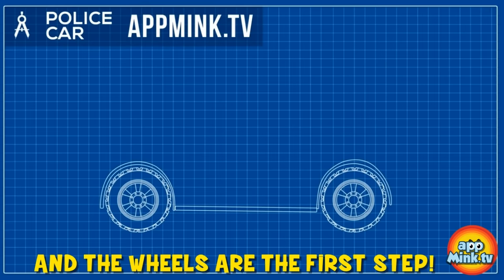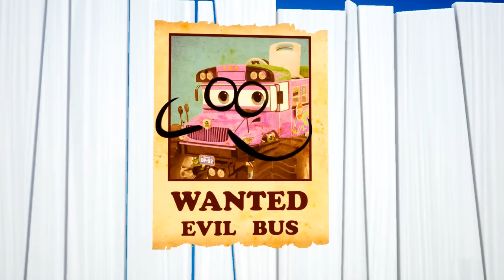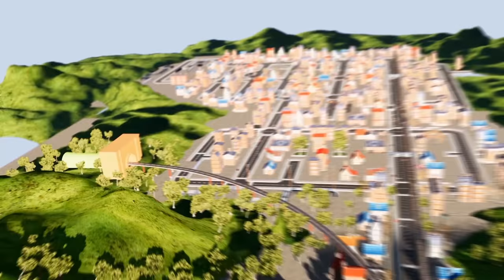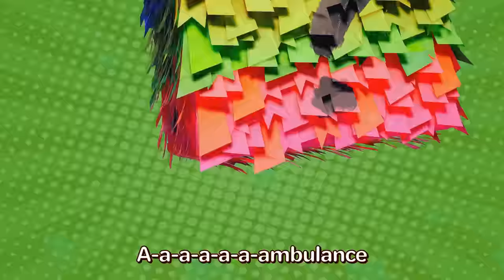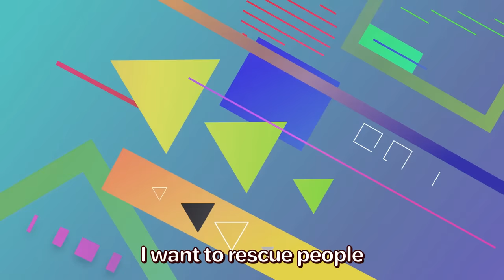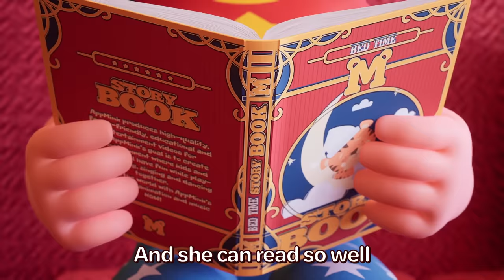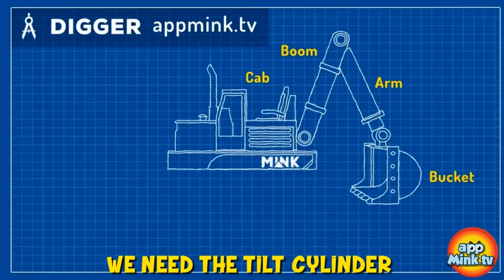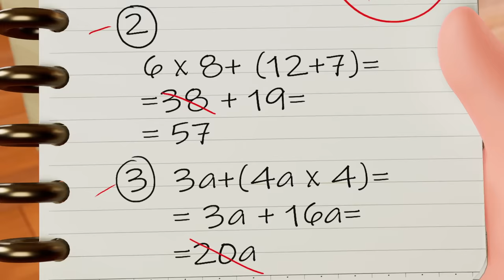🚓🔧Build a Police Car! 🚔🚨 Heroes in Action! 🌟👮‍♂️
🚧🎶Join us as we dive into a world of vehicles and construction. 🚔
🌟 🤩Watch in awe as we bring to life the creation of a mighty Police Car, step by step. From the chassis to the siren lights, witness the incredible transformation unfold right before your eyes! We've curated a collection of exciting action cartoons featuring brave police cars and their heroic missions. Be prepared to be on the edge of your seat as they chase down the bad guys and save the day!
0:04 appMink Making a Police Car - Police Chief & Walkie Talkie Ride Hoverboard and Build a Police Car
4:39 Appmink Team Police Chase Part 1 - Police Car & Police Helicopter Saving appMink Town
7:18 John Jacob Jingleheimer Schmidt
9:10 appMink Easter Egg Hunting with Evil Bus, Ambulance and Police Car
13:28 appMink Police Car Monster Truck Make Over - How to create a Big Foot Monster Truck Police Car, Educational Videos for Children
17:15 Awesome Vehicles Friends / Car Friends
18:56 appMink Awesome Vehicle Competition ft Monster truck & School bus
24:52 Drive A Car - Kids Car - Cars for kids
26:28 appMink Evil Bus Tricked Police Car with Fake Wanted Poster
27:57 Coolest Car Track Set Challenge appMink Cars for kids, cars cartoons full episodes
32:51 appMInk Fire Rescue - Fire Truck & Police Car Save Cat & Learn English, ESL video for kids
36:37 appMink Police Academy - Police Cadet Training - Build Baby Police Car
40:01 Baby Shark Car Version
42:02 Kart Racing with Mink - Monster Truck, School Bus, Fire Truck & Construction Toy Truck Cars Race, Go Kart Racing, Kids Animation
47:36 appMink Cadet Police Cars game with Up Down
48:15 Imagination Song - Floor is the Lava - Kids Space adventure
50:14 Carrier Truck, Police Car, Fire Truck, Helicopter catch Evil Bus, Cars Kids Cartoon & Kids Videos
54:30 appmink Crane Truck gets too excited at the Award Ceremony
55:42 appMink Police Car tricked by Evil Bus with Giant Soap Bubble
57:32 Highway Chase -  Double Police Cars Chase Evil Bus, Cars Kids Cartoon & Kids Videos
1:00:23 Little Aaron had a Truck - Old MacDonald Had a Farm Toy Car Version
1:02:22 Wheels On The Bus Go Round And Round - School Bus
1:04:34 Superhero Vehicle Chase - Fire Truck, Police Car & Police Helicopter Robber Chase, Cars Kids Cartoon & Kids Videos
1:09:17 Fly To The Sky - Kids Play and Learn Video
1:10:45 Bank Robber - appMink Police Car, Fire Truck & Garbage Truck Robber Chase, Chase Cars Kids Cartoon
1:13:29 Break the Pinata / Cars Pinata song
1:14:41 appMink Delivery Truck - Kids Pretend Play with Toy and Cola delivery
1:17:13 appMink Police Force & Police Cadet Car catch Evil Bus Clone
1:21:45 Garbage Truck Fight - appMink Team Saves Appmink Town, Garbage Truck Videos for Kids
1:26:46 Something fun in the Amusement park
1:28:21 Learn All the Dance Moves with Fortnite & appMink Vehicles
1:29:01 Chumbala Skeletons Dance! Happy Halloween!
1:31:22 appMink build Customized Monster Truck - How to Design & Upgrade Monster Truck
1:35:46 What Do You Want To Be
1:38:24 appMink Factory Truck Construction Vehicle make a Taxi Car - Cartoon for kids
1:43:35 Happy Birthday song - Never grow up, Aidan! Nursery Rhymes & Kids Songs by appMink
1:46:03 appMink Build a toy Carrier truck with Crane truck,School bus and hot air balloon
1:50:14 Build Crane - appMink Building Vehicles Videos, Educational Toy Crane Videos for Children
1:53:22 Who Took the Truck from the Toy Jar - Nursery Rhymes & Kids Songs by AppMink
1:56:29 Build Bus - appMink Building Vehicles Videos, Wheels On The Bus Go Round And Round, Educational Bus Cartoon for Kids
1:59:40 🎶 Head 👧 Shoulders👕Knees👖 and Toes 👣 Fun Dance & Exercise for Kids! 🕺💃
2:02:05 appMink Road Safety Cartoon ft. Yellow School Bus - Kids Learn about Saftey on Road, Monster Truck Videos For Kids
2:02:05 My Wonder Mom 💖 | My Super Hero Mom 💪 appMink Kids Song & Nursery Rhymes 🎶 👶🧒👦👧🌟
2:03:35 ABC Song - Kids Learn ABC with Baby Toy Cars
2:05:21 appMink build the ABC with Alphabet Train Monster- Truck Police Helicopter and School Bus, Learn ABC
2:12:46 🎵🎊 Musical Surprise Box 🎸🎁 Exploring Instruments with a Piñata!🎉😍
2:14:14 Build Firetruck - appMink Building Vehicles Videos, Educational Firetruck Videos for Children
2:17:32 💃🌟 Shake It Up 🤩 Move Your Body 🌟🕺 appMink Kids Song & Nursery Rhymes
2:19:00 appMink Making a Digger - Construction Digger rescue the Steam Train